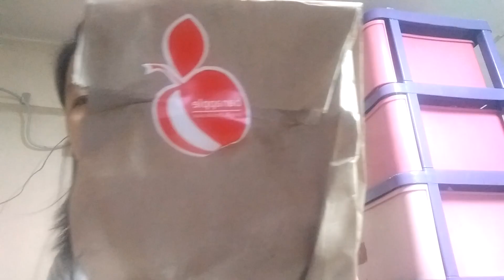BANAPPLE PIE SULIT BA?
FIRST TIME TO TRY BANAPPLE PIE SANA MAGUSTUHAN NYO ANG AKING PERSONAL OPINION. SALAMAT SA PANONOOD.
food review